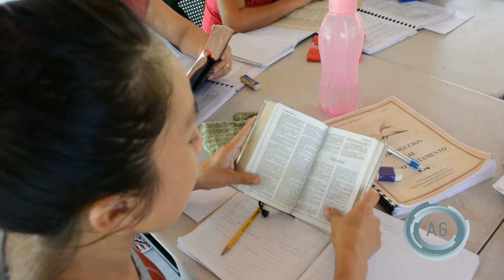Guatemala Video Update - April 2017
Our work in Guatemala has expanded with several new classes taking place and being taught by graduates of our program. This is what true discipleship is: disciples making disciples. It's multiplication. This is our update from the beginning of April 2017 and the GLOMOS class in El Faro, Guatemala.